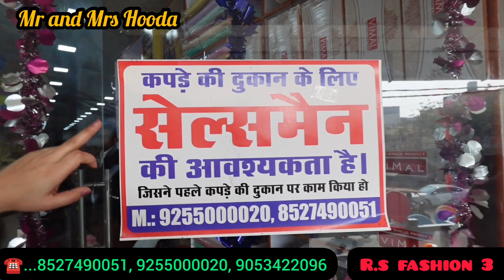बवाना में खुली रोहतक वालो की नई दुकान | अब बवाना में मिलेंगे फैक्ट्री रेट पर कपड़े |Wholesale+retail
Shop Name
R.S Fashion 3
Add:- Auchandi Road, Bawana, Ishwar ki murti ke samne

VIDEO DECLAIMER